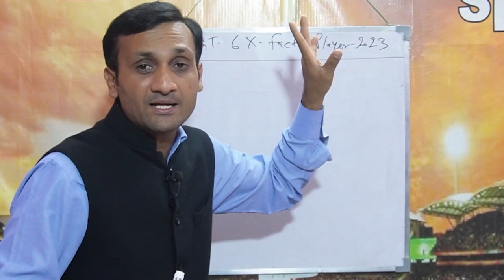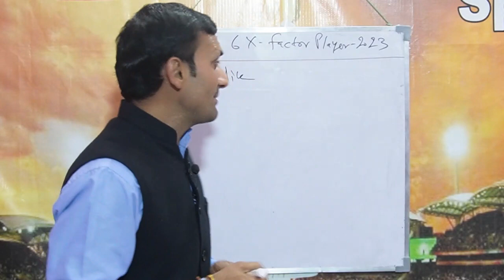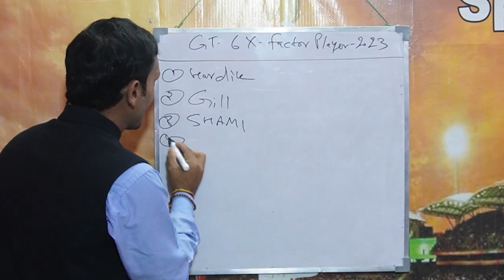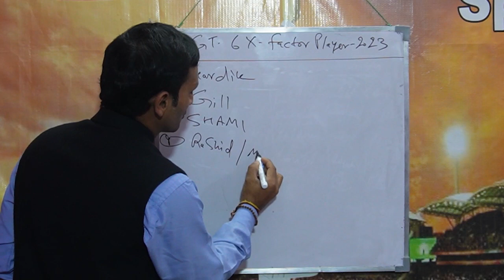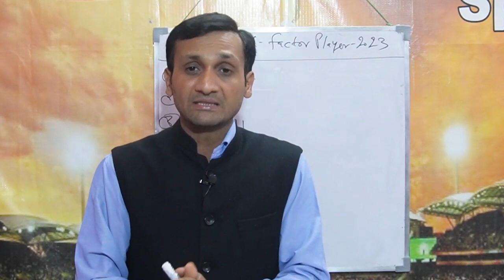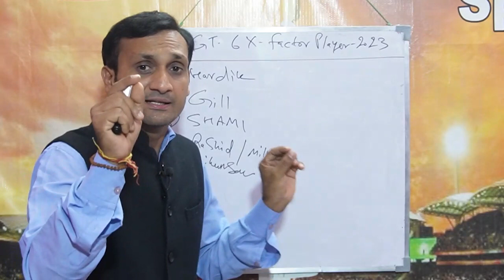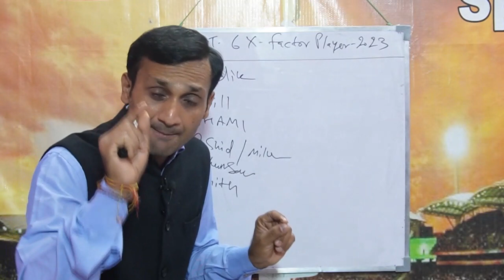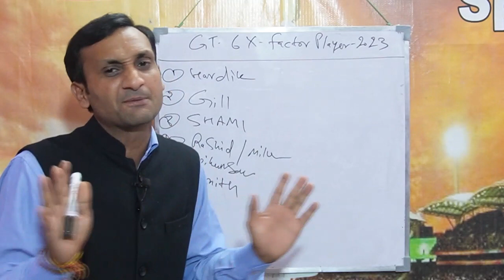IPL 2023: Gujarat Titans के इन 6 खिलाड़ियों के खौफ में क्यों हैं विपक्षी टीमें|Tyagi Sports Talk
IPL 2023 में गुजरात टाइटंस के इन 6 खिलाड़ियों के खौफ में विपक्षी टीमें क्यों हैं...क्या ये 6 खिलाड़ी सबसे बड़ा खतरा हैं..1 के किलाफ तो अभी से प्लान बनाया जा रहा है।